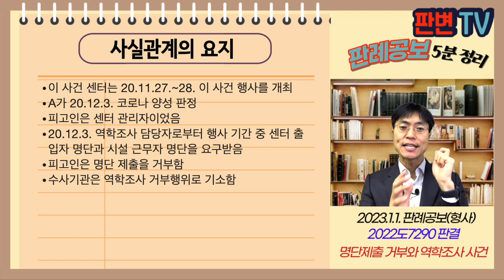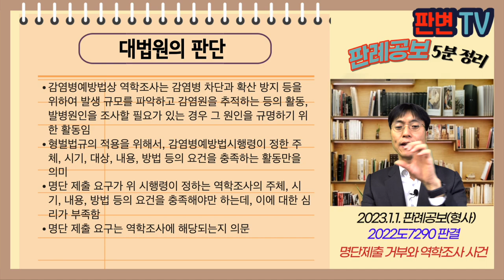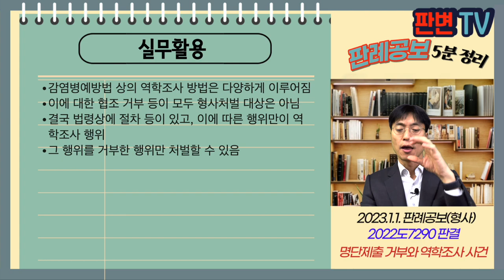명단제출 거부와 역학조사 사건 [23.1.1.자 판례공보(형사)]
명단제출 거부와 역학조사 사건
별 2개

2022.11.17. 선고 2022도7290 판결
감염병의예방및관리에관한법률위반 등

파기환송

이 사건 센터는 20.11.27.~28. 이 사건 행사를 개최
A가 20.12.3. 코로나 양성 판정
피고인은 센터 관리자이었음
20.12.3. 역학조사 담당자로부터 행사 기간 중 센터 출입자 명단과 시설 근무자 명단을 요구받음
피고인은 명단 제출을 거부함
수사기관은 역학조사 거부행위로 기소함

감염병 역학조사를 위한 명단제출 거부가 역학조사 거부행위인지

감염병예방법상 역학조사는 감염병 차단과 확산 방지 등을 위하여 발생 규모를 파악하고 감염원을 추적하는 등의 활동, 발병원인을 조사할 필요가 있는 경우 그 원인을 규명하기 위한 활동임
형벌법규의 적용을 위해서, 감염병예방법시행령이 정한 주체, 시기, 대상, 내용, 방법 등의 요건을 충족하는 활동만을 의미
명단 제출 요구가 위 시행령이 정하는 역학조사의 주체, 시기, 내용, 방법 등의 요건을 충족해야만 하는데, 이에 대한 심리가 부족함
명단 제출 요구는 역학조사에 해당되는지 의문

실무활용
감염병예방법 상의 역학조사 방법은 다양하게 이루어짐
이에 대한 협조 거부 등이 모두 형사처벌 대상은 아님
결국 법령상에 절차 등이 있고, 이에 따른 행위만이 역학조사 행위
그 행위를 거부한 행위만 처벌할 수 있음